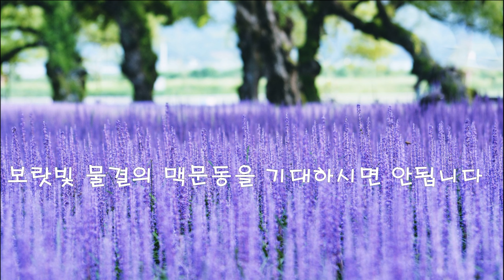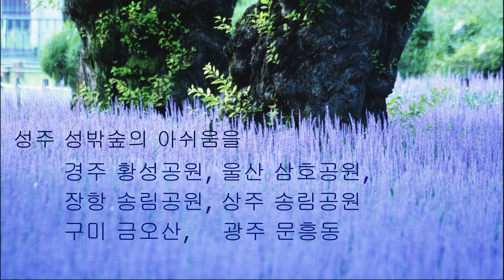맥문동 필수 여행지 성주 성밖숲...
햇볕이 드는 음지에서 잘 자라는 맥문동...
겨울에도 푸른잎을 유지하고 있어 겨울살이입니다.

중부이남지역에서 재배가 되는데..
남부지방에서 셍육기간이 길어셔서 밀양,청양등에서
한약재로 재배되고 있기도 합니다.

관상용 맥문동은 보랏빛 양탄자가 깔려지는
성주 성밖숲이 가장 유명합니다만

2021년에 묘 식재를 하여서 예전 보랏빛 물결엿던
장관은 몇해동안 볼수 없습니다.

맥문동은 대게 정식을 한 후에  대략 2~6년후에
묘를 다시 시작을 하는 편인데
2021년도에 집중적으로 묘 식재를 하여서
예전과 같은 보랏빛 물결은 당분간 보기 힘들 듯 싶습니다

하지만, 경주 황성공원, 울산 삼호공원, 대왕암
구미 금오산, 장항 송림공원, 상주 상오리 솔숲,
부산 대신공원, 울산 대왕암, 광주 문흥동에서
보랏빛 맥문동을 관상하실수 잇습니다